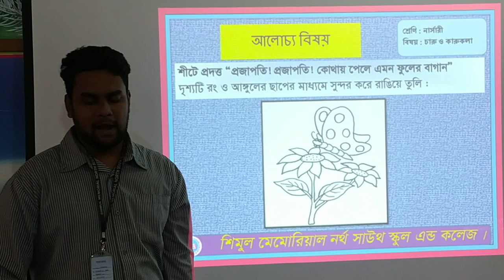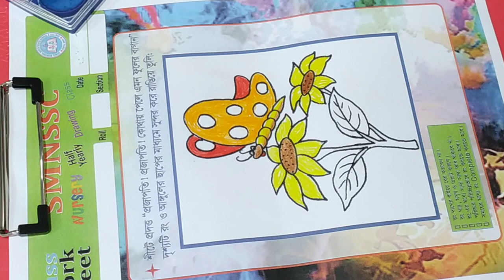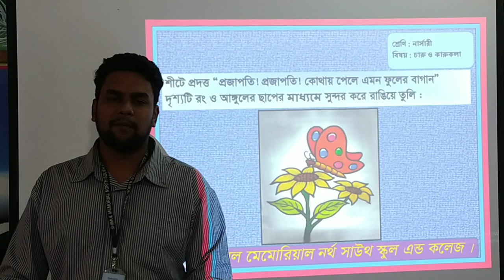Nursery Art & Craft 18 01 2021